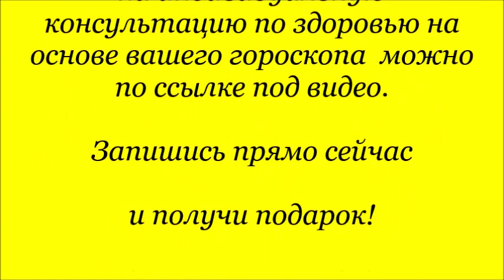Как улучшить работу Желудочно-Кишечного Тракта без лекарств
Как улучшить здоровье без лекарств? Часто спрашивают меня друзья и знакомые.
И возможно ли быть здоровым без лекарств? Да - скажу вам. В своем функционировании все органы человеческого тела опираются на ци.
Если Ци в вашем организме здоровая, то и вы будете здоровее.